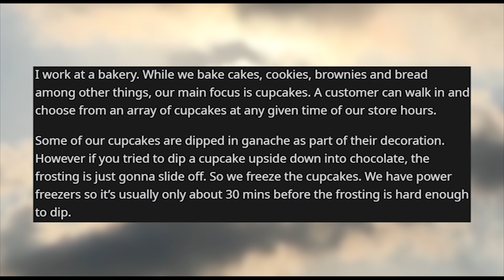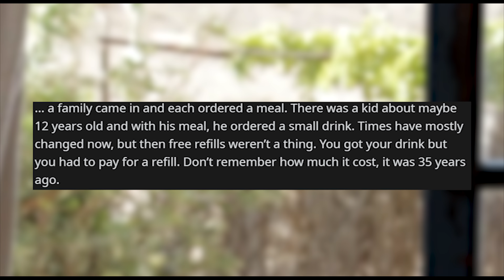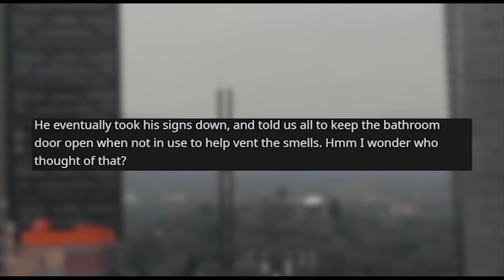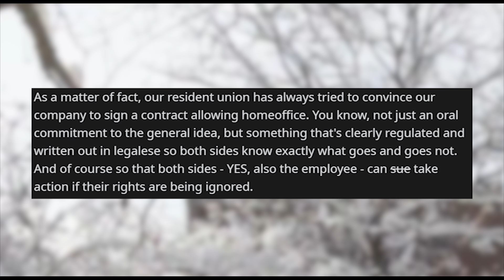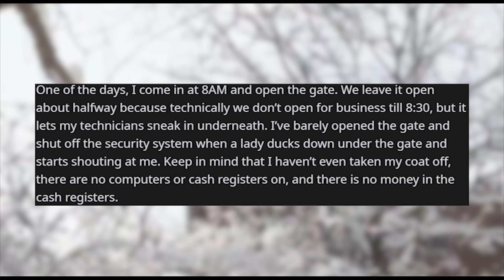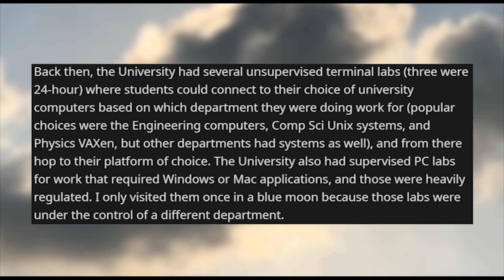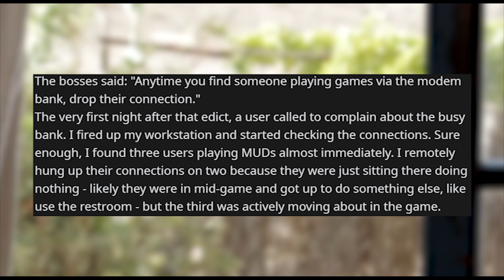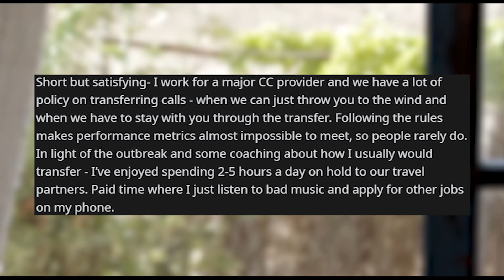r/maliciouscompliance | Stay at Home because of Corona? You got it Boss!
Storytime Reddit Stories r maliciouscompliance where Give me more ganache! 35 Years ago, when I was a waitress in a diner... He wanted the door closed, so I closed it. Corona, Homeoffice, work laws and sleazy CEOs are great for MC. Lady wants us to take care of her while we’re closed. The dial-ups must only be used for schoolwork. Transfer policy keeps being broken? Thanks for the invite to take 2 hour ‘breaks’

Credit:
backtosleepplz/
MMS-OR/
wworrall/
TheBoldMove/
henryharp/
not-just-one-tale/
Ionovarcis/